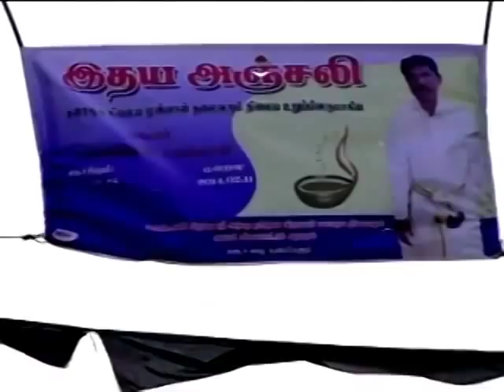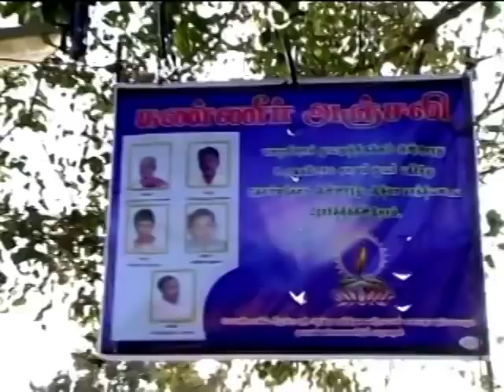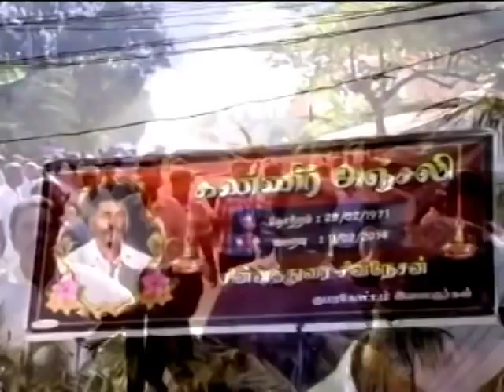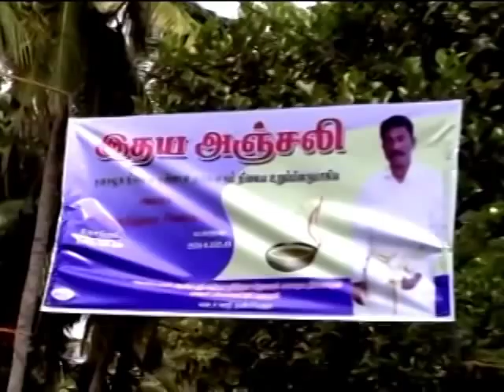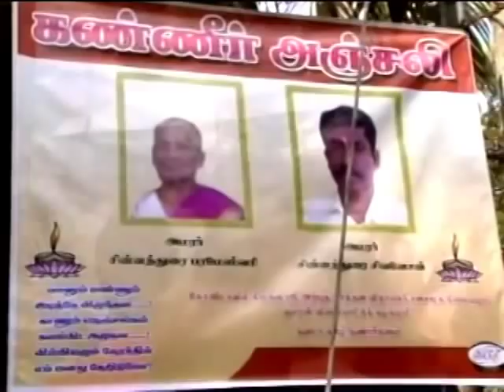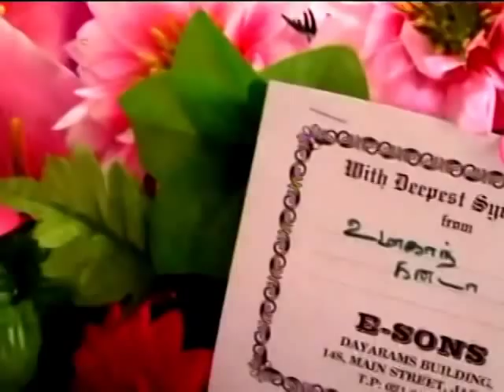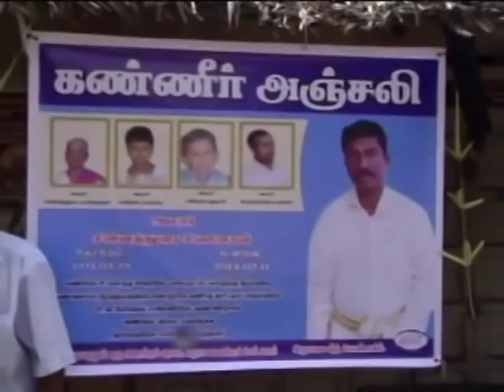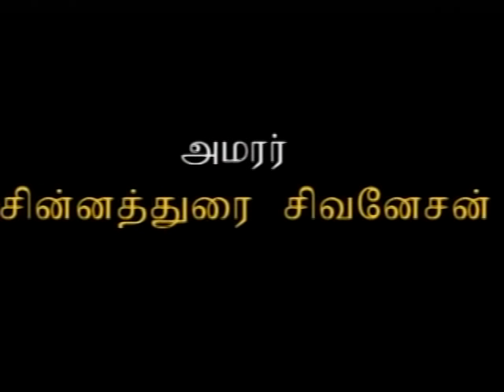Sivanesan Sinnathurai Funeral Final Journey in Kondavil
Sivanesan Sinnathurai died on 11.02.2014 in a car accident.